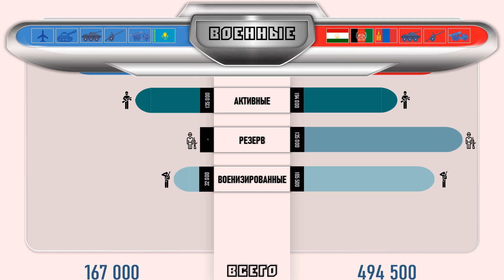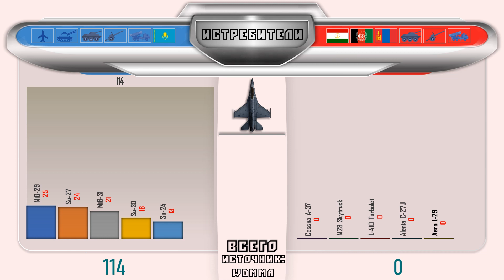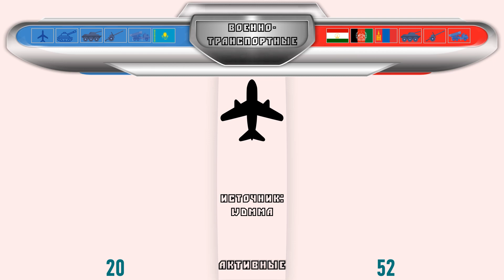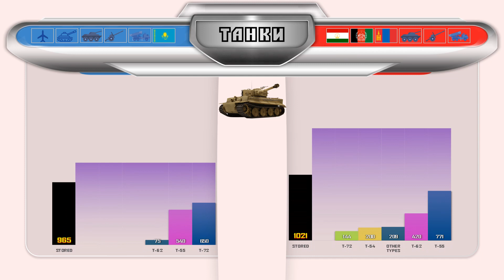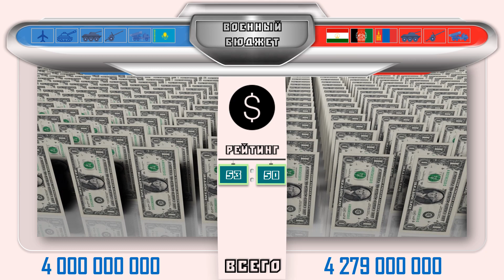Казахстан VS Таджикистан Афганистан Монголия 🇰🇿 Армия 2021 🇹🇯 Сравнение военной мощи